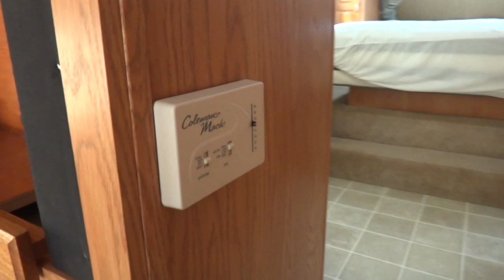2004 Jayco Eagle 281RLS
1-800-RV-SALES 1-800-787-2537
2004 Jayco Eagle 281RLS

3332 Paul S. Buchman Hwy, Zephyrhills, Florida 33540